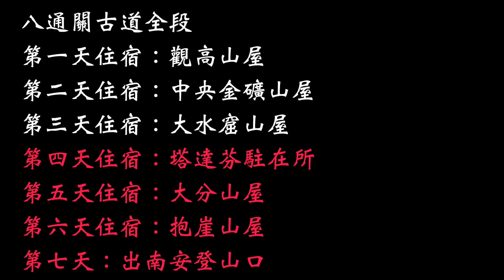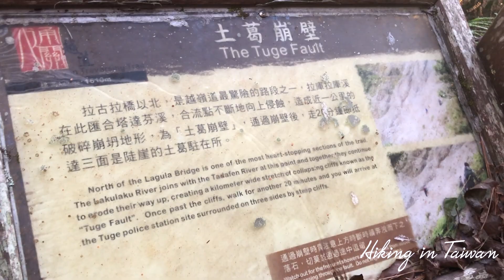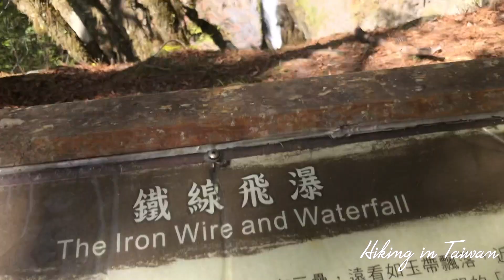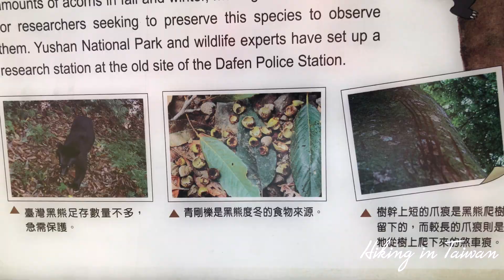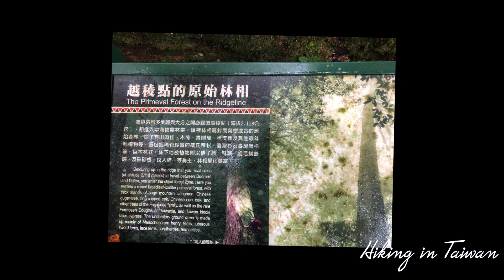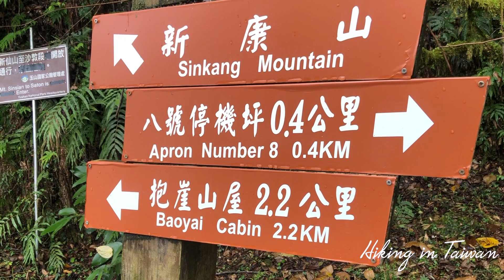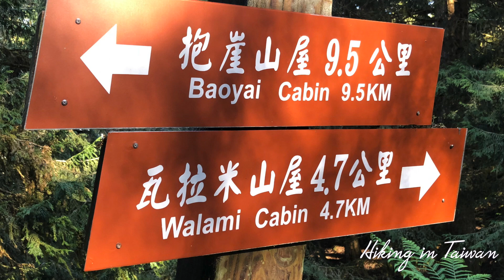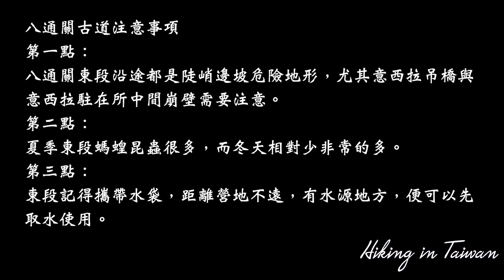八通關古道全段第三集（2020/01/21-27)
【 Hiking in Taiwan 阿裕爬台灣 】